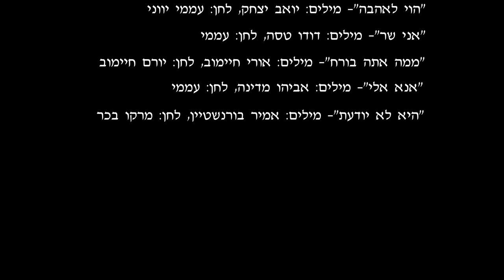הפרויקט של רביבו - אני שר | קליפ The Revivo Project - Ani Shar Medley Video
שירי המחרוזת:
הוי לאהבה
אני שר
ממה אתה בורח
אנא אלי
היא לא יודעת

מוקדש לכל אוהבי המוזיקה המזרחית הנוסטלגית והאמיתית!

*הוי לאהבה*
מילים: יואב יצחק.
לחן: עממי יווני.

הוי לה לזאת שאהבתי
ולכולה התמכרתי
הוי לה
אהבה

סתיו ואביב לה המתנתי
ובליבי האמנתי
הוי לה
אהובה

לפתע רחקה
באופק נעלמה
הוי לה לזרה

היא
היא גנבה את לבבי
את יומי ואת לילי
איך שברה את עולמי

*אני שר*
מילים: דודו טסה.
לחן: עממי.

שום האהבה לא תתפוס את מקומה
נערה שתמיד אוהב
בלי שום סיבה
היא עושה הרבה צרות
היא גורמת רק לבכות
אז אולי תתחשבי
גם ברגשות

זה לא חלום זה פשוט אהבה
את נמצאת אצלי
תמיד במחשבה
הנה אני כותב לך שירים
שמחים עצובים לזוג אוהבים
ורוצה לומר אוהבך לעולמים

אני שר
ואני שר
רוצה לשכוח את העבר
אני שר
ואני שר
בכדי לשכוח את העבר

אני שר
ואני שר
אני שר
ואני שר

*ממה אתה בורח*
מילים: אורי חיימוב.
לחן: יורם חיימוב.

לגמת ממי
מעיין החיים
טעמת קצת דבש
וגם חומץ
נוכחת לדעת
שיש פעמים
שלחיות זה דורש
קורטוב אומץ

ואז ברחת
אל תוך עצמך
מוגן וסגור
כמו מרחם אמך

ואז ברחת
אל תוך עצמך
מוגן וסגור
כמו מרחם אמך

ממה אתה בורח
ממה אתה פוחד
אתה פה לא אורח
אינך זמר נודד

ממה אתה בורח
ממה אתה פוחד
אינך זמר נודד

*אנא אלי*
מילים: אביהו מדינה.
לחן: עממי.

אנא אלי
אם בא יומי
לפני לכתי
מבקש אני
אך לא עלי
כי רב רב לי די
כי כשלו ברכי
ועייפה נפשי
כי עלי צרי
ניצנים רכים
רחם על זאת
ומכל רע אותם שמור

אהיה אני אני כפרתם
היה אתה כאב להם
היה איתם

אהיה אני כפרתם
היה איתם

*היא לא יודעת*
מילים: אמיר בורנשטיין.
לחן: מרקו בכר.

היא לא יודעת
היא שומעת רק שמועות מאחרות
איני יכול עוד לענות
אני כלוא בין הקירות
את דמעותיה היא אוספת
לבדה רוצה לבכות
ואני פה רק חושב מלא תקוות.

היא לא יודעת
היא שומעת שמועות מאחרות

אני פה רק חושב מלא תקוות